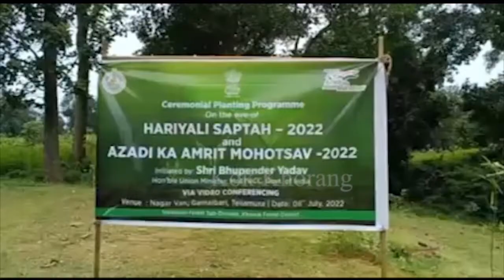Phasalo Teliamura Gamai bhari amchaiyu bwphang kailaimani panda khlaijak kha.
Phasalo Teliamura Gamai bhari amchaiyu bwphang kailaimani panda khlaijak kha. pandao phaimanjak kha chairman Rupak Sarkar tei bolong officer rok nw twiwi kwbangma bedek ni adongrok. pandao kwbangma dal-bidal ni bwphang kaijak kha hinwi sakha chairman.